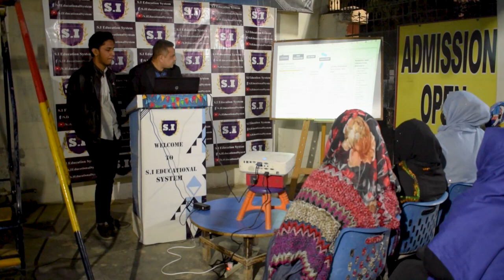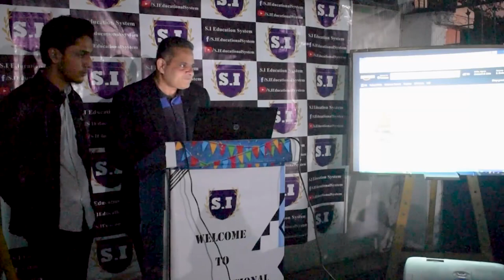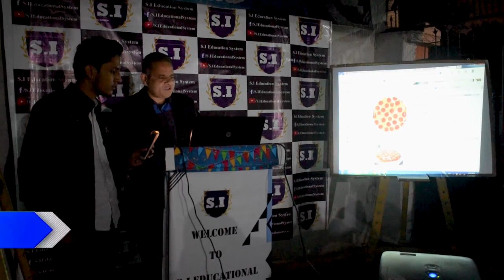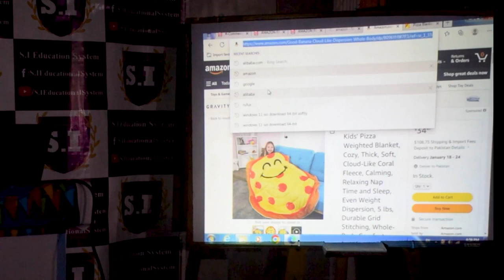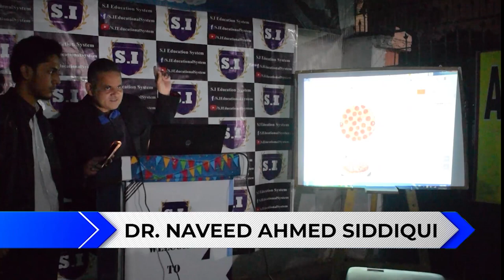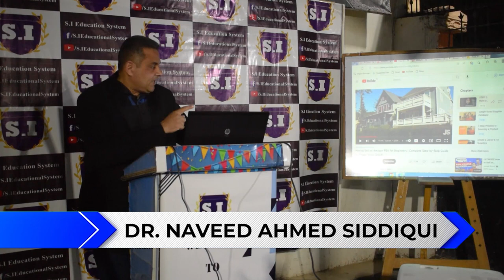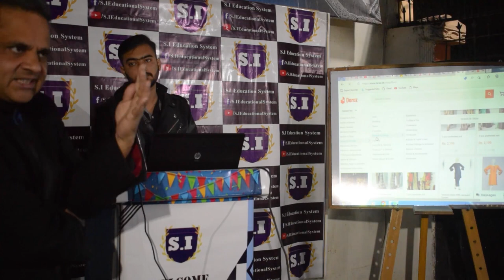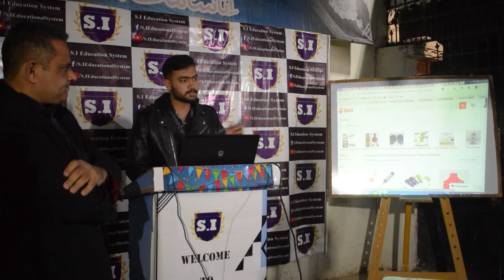E commerce workshop on amazon Dr. Naveed Ahmed Siddiqui